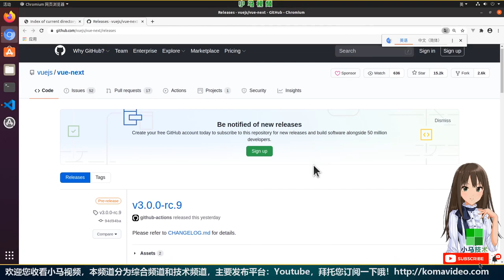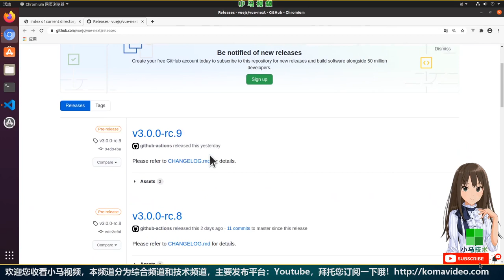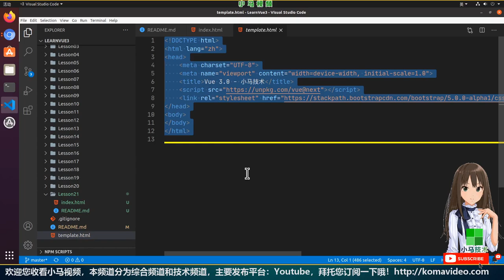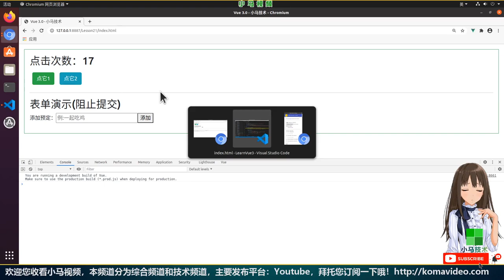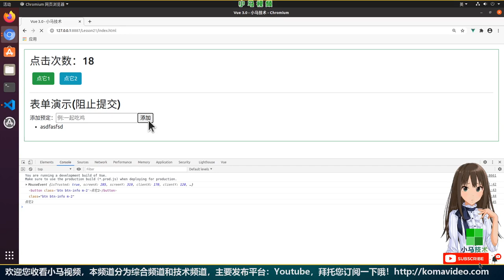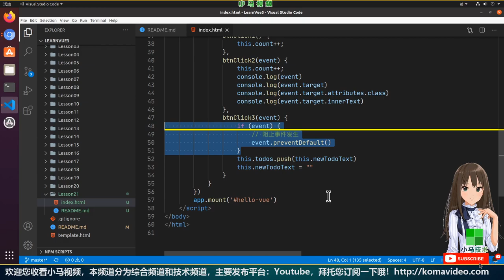【Vue 3.0 中文入门使用教学】事件处理 - v-on, event, vue3 p.21